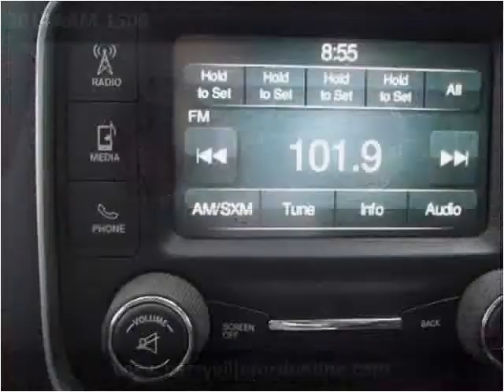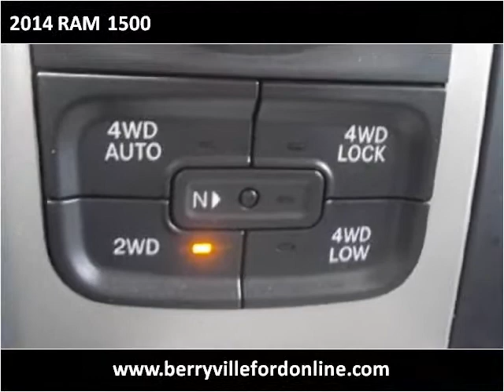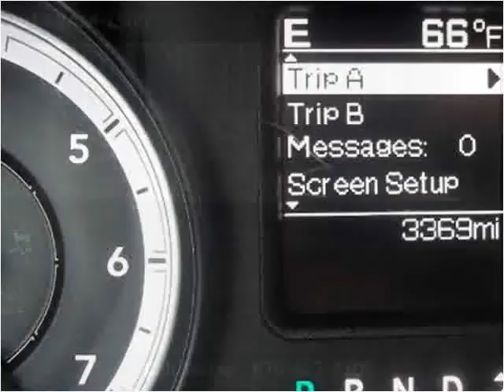2014 RAM 1500 Used Cars Berryville AR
This 2014 RAM 1500 is available from Berryville Ford.